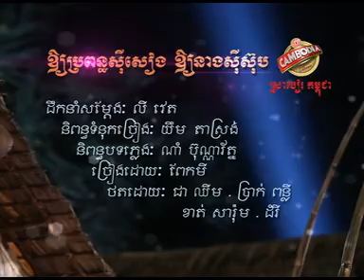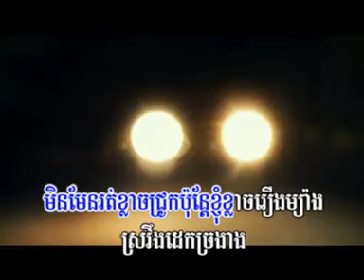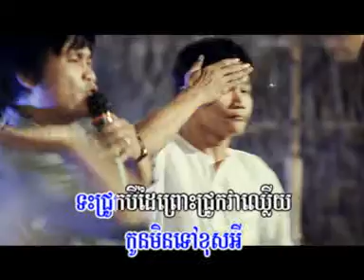[Town VCD Vol 26] Oy Brpon See Seang Oy Me Neang See Sop - Pakmi